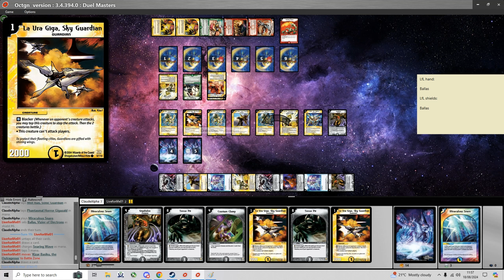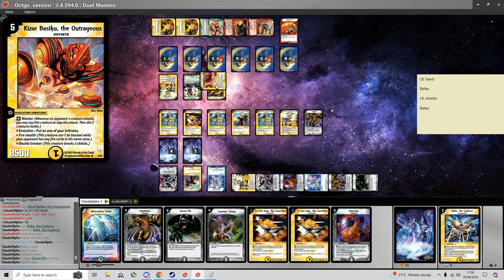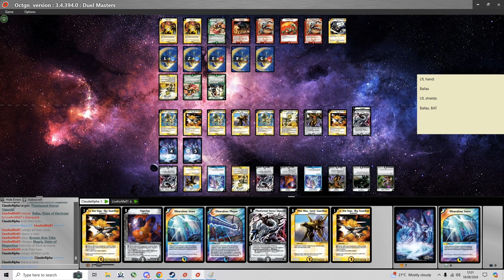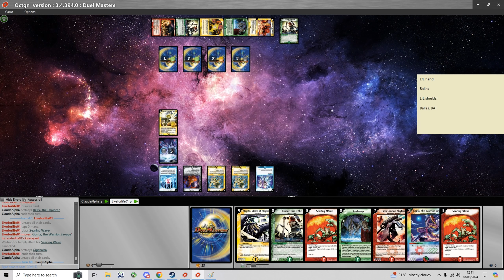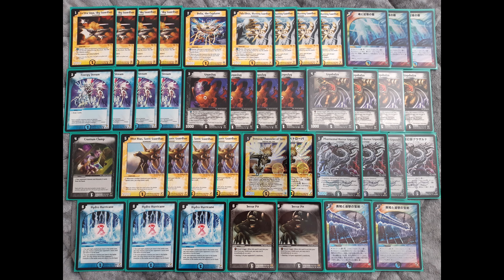Duel Masters TCG - IDC 42 Round 5 vs LiveforLife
This is my IDC 42 Round 5 match against Diffindo commentated by me. I am playing LWD Hydro Hurricane (Gigazald) and he is playing LFN Aggro

Tip: For viewing the highest uploaded quality, select 1440p.

If you wish to play Duel Masters TCG online or participate in upcoming IDC tournaments, follow this Alternatively if it doesn't work, message me, claudealpha, or darksigner, the server owner, directly on Discord and ask to join the IDC server